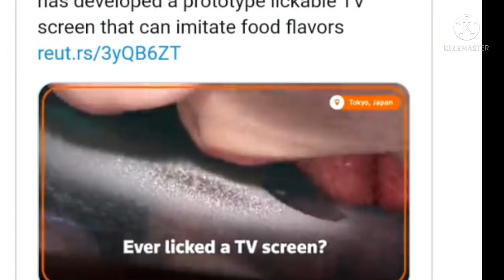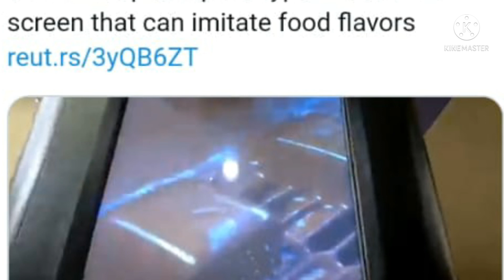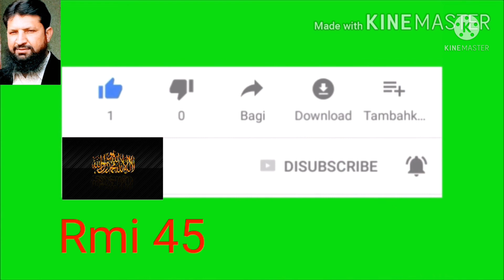election 2021 in Pakistan | baldiyati election 2021 in Punjab Pakistan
election 2021 in Pakistan | baldiyati election 2021 in Punjab Pakistan | ‎@Rmi 45